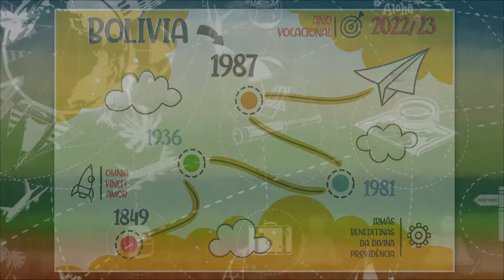𝟑𝟓 𝐀𝐍𝐎𝐒 𝐃𝐄 𝐌𝐈𝐒𝐒𝐀𝐎 𝐃𝐀𝐒 𝐈𝐁𝐃𝐏 𝐍𝐀 𝐁𝐎𝐋𝐈𝐕𝐈𝐀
𝟑𝟓 𝐀𝐍𝐎𝐒 𝐃𝐄 𝐌𝐈𝐒𝐒𝐀𝐎 𝐃𝐀𝐒 𝐈𝐁𝐃𝐏 𝐍𝐀 𝐁𝐎𝐋𝐈𝐕𝐈𝐀

No dia 16/09/1987, no governo de Madre Coleta Bernini, a Congregação se fez presente em mais um país da América Latina, com abertura de uma casa de missão, em Bolívia, como sinal de agradecimento aos 50 anos da presença das Irmãs Beneditinas da Divina Providência no Brasil. As primeiras missionárias chegaram ao Departamento de Cochabamba, em Melga, para atuar no Santuário da Virgen de Los Ângeles, Paróquia de Sacaba.

De inicio, desenvolveram seu apostolado na pastoral paroquial, no atendimento aos peregrinos, no Santuário, visitas aos doentes em suas próprias casas e ensino religioso nas escolas. Com o passar do tempo, ampliaram seu apostolado para outros lugares e necessidades do povo boliviano.

Rezemos, agradecendo todo bem realizado, nestes 35 anos de presença das Irmãs Beneditinas da Divina Providência, em terras bolivianas, testemunhas da Providência.

Peçamos ao Senhor da Messe que continue suscitando, nesta terra abençoada, muitas e boas vocações, para continuar, no mundo, o Carisma do Confiante abandono na Divina Providência.